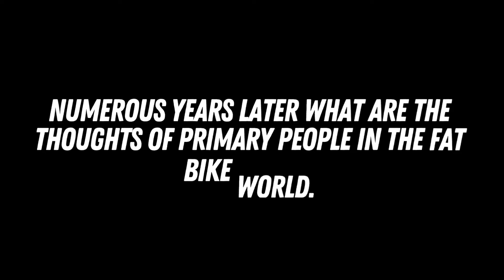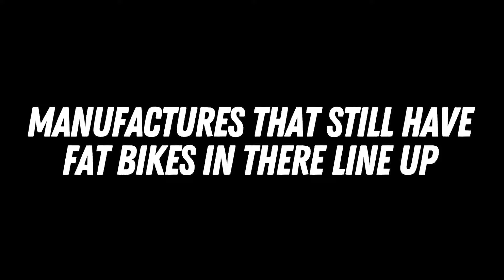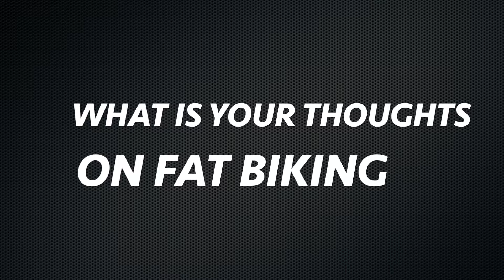Are fat bikes fading away?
I got into fat biking late. Even with not jumping in when it first started you heard and saw fat biking everywhere. I was on a Wednesday night road group ride and one of the fast local road riders brought a fat bike to the ride.  A couple years later I have an accident and off recovering at this point I wasn’t given the green light to go back to MTB racing. My friends went on and on about fat biking. I heard numerous times I should get one.
Finally I did purchase the FELT DD10. I initially thought it would be another bike in the garage. Once I started riding it I found myself smiling and having fun while riding….
Even when my doctor gave me the okay to go back to MTB racing I stayed on the fat bike. I have never looked back.

Artist | Song:
Campagna– Overdrive and Vibe
ikolis – Keeping up
Doll Shade – King Walk

Camera’s - GoPro 10 | iPhone pro 13 Editing software – Apple Imovie

Riding: 2024 Revel Big Iron 2022/2023 Trek Farley 9.6 FELT DD10 Drivetrain: SRAM GX eagle Suspension fork: Rock Shox Bluto Handlebars: Renthal carbon Fatbars Pedals: Shimano XT Shoes: - Shimano XC902 S-PHYRE